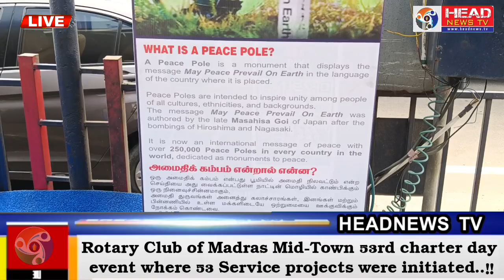Rotary Club of Madras Mid-Town 53rd Charter Day event where 53 Service projects were initiated.!!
Rotary Club of Madras Mid-town has completed 52 years and entered into its 53rd year with 53 different service projects to celebrate its 53rd charter year

Inauguration ceremony of 53 types of service programs was held in the presence of Karthik Meiyappan, President of Charter Day Service Programs, Secretary Cecil Sundar K, under the leadership of Rotary Club of Madras Mid-town President Kamal Narendra near HP Petrol Bunk in Teynampet Chennai.

 Rotary 3233 District Governor Mahaveer Bothra and Assistant Commissioner of Traffic Police Raja were present as special invitees to the program and inaugurated the peace pole memorial "May there be peace on earth".

 After that, the public was given awareness leaflets about wearing helmet and seat belt in order to follow the traffic rules.

 Also, various types of services such as identity cards for organ donors, educational scholarships for college students, business start-up assistance for disabled workers, saplings for public, general medical camps, blood donation camp, help for the weak, distribution of alms were held very well.

 The program was also attended by Rotary Club of Madras Mid-town Executives and members.